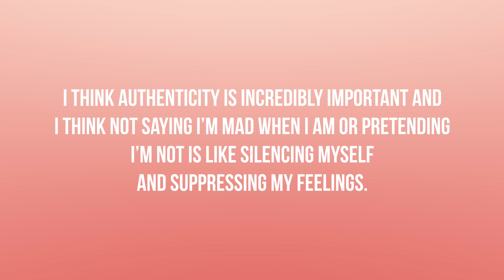Anger Management Tips for Parents: How to Handle Anger in Parenting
The Parenting Junkie discusses anger in parenting. Do you ever get angry with your kids? If so, this video has some anger management tips for parents. If you are trying to parent without yelling and to learn how to stay calm you’ll learn 3 calm parenting strategies to get you through without yelling the next time you feel angry with your child. Parenting without yelling is a goal we all have, we want to practice calm parenting but sometimes our anger can get the best of us. That’s why these calm parenting strategies will help you with how to handle your anger towards a child. Using the anger management for moms you’ll learn in this video you’ll learn how to manage anger towards a child. As you implement these strategies you’ll notice yourself handling your anger in a more productive and peaceful way.

💬 Let’s keep the conversation going! Leave your comments & questions on the blog!

★★★ SHARE RIGHT NOW! ★★★